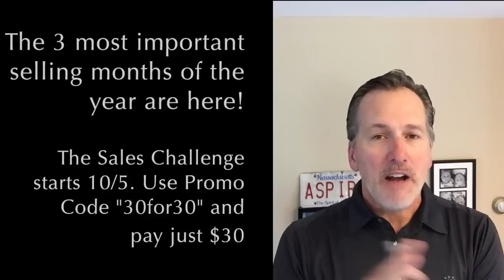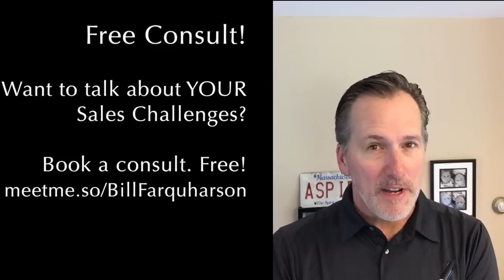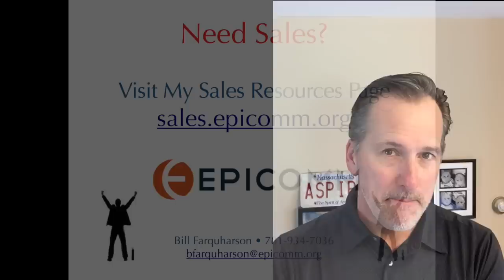Sales tip for the week of September 14, 2015